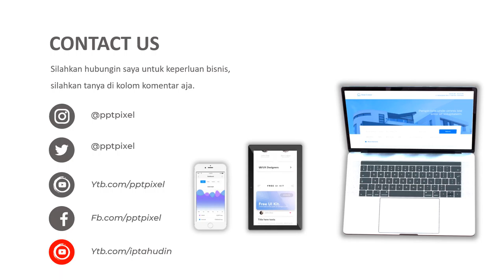Contoh Video Promosi coffee, kopi chuseyo, kopi robusta, kopi arabika, kopi americano, kapal api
Contoh Video Promosi coffee, kopi chuseyo, kopi robusta, kopi arabika, kopi americano, kapal api. Jasa Video Iklan atau

By : Iptahudin
m.me/iptah